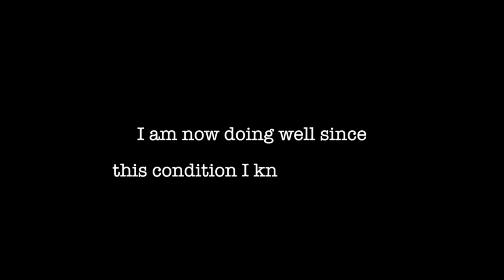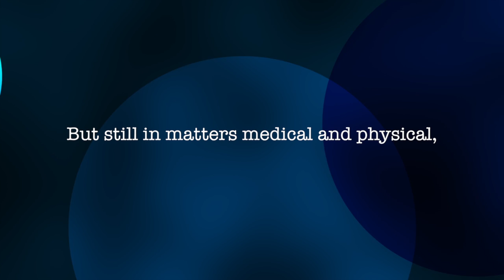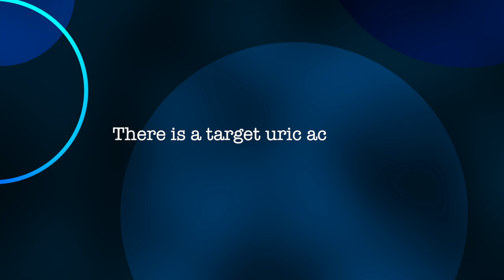The Gout Song